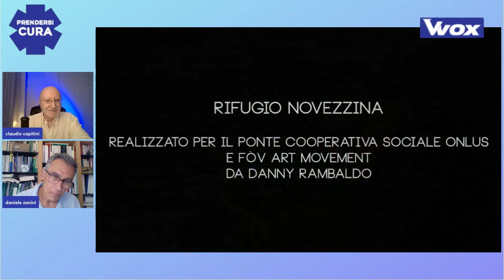EXTINCTION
Si chiama «Extinction Monte Baldo Hortus Europae. Profumo d’ambiente a rischio estinzione». Al rifugio Novezzina, a Ferrara di Monte Baldo, accanto all’Orto botanico è stata presentata questa  essenza che ha uno scopo ecologico: la vendita contribuirà a finanziare la salvaguardia dei fiori e delle piante a rischio estinzione del «Giardino d’Europa». Siamo nelle Prealpi Gardesane tra le province di Trento e Verona. Daniele Zanini, già docente di Botanica, direttore Orto botanico del Monte Baldo, referente scientifico del progetto, è il nostro ospite.